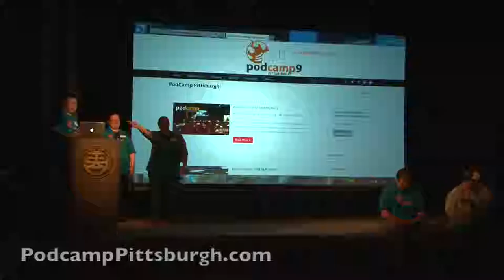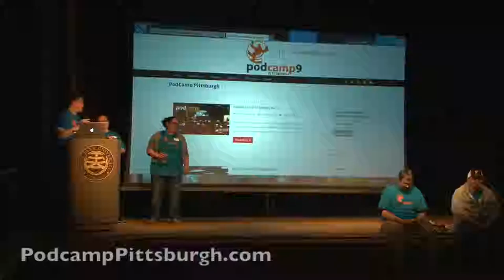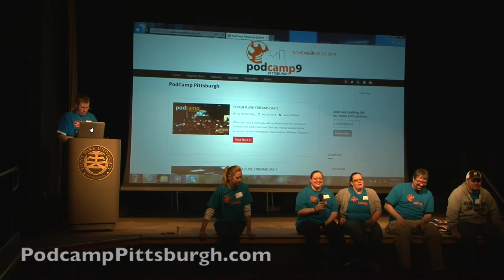Day 2 Q&A with Podcamp Pittsburgh 9 Organizers